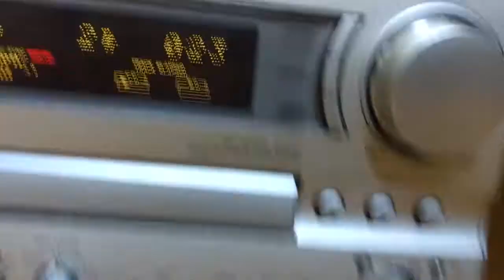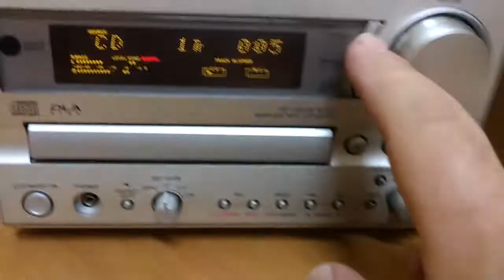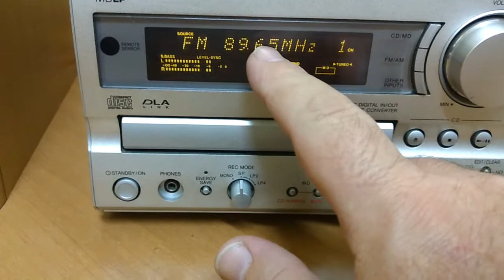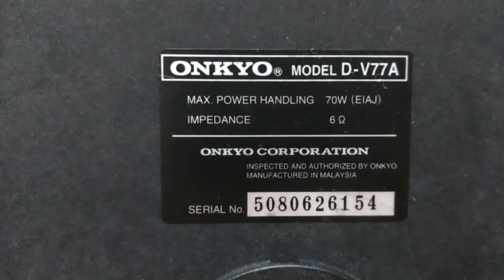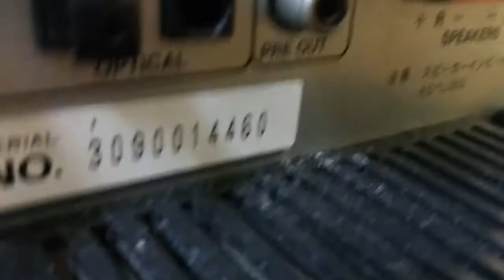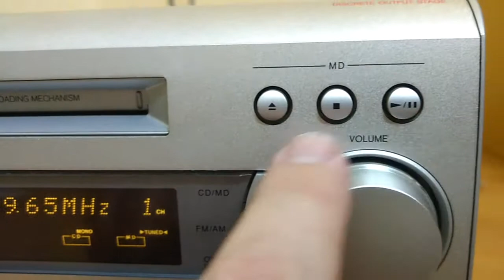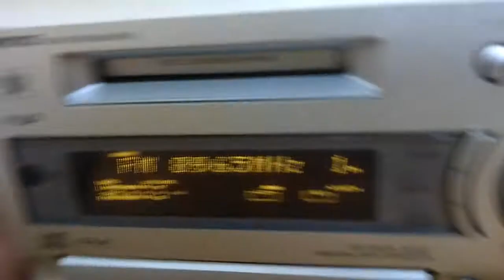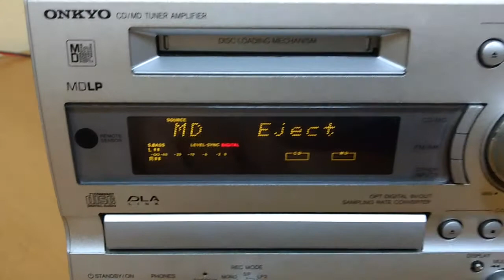teste MD Onkyo